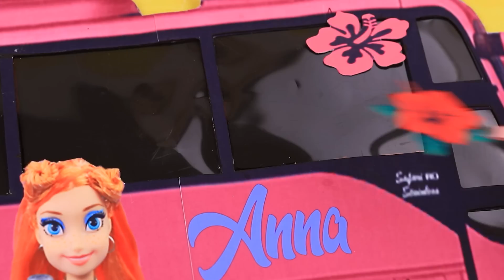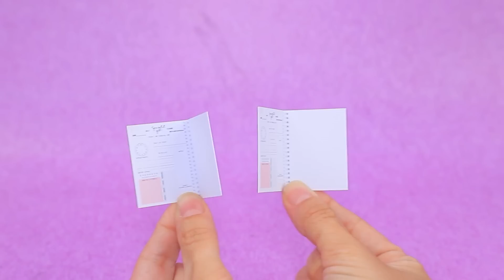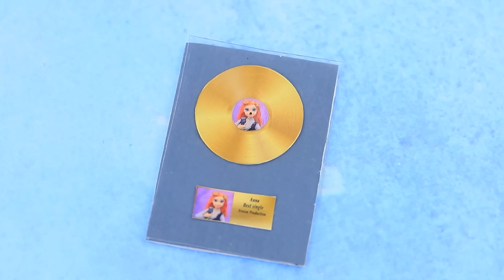From Elsa & Anna to Wednesday & Enid / 33 DIYs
Elsa, Anna and Olaf turned into Wednesday, Enid and Fester! It looks like they are stuck in another world, do you think they can get out of there? et's find out in the new LaLiLu Land video!

Supplies and tools:
• acrylic paints
• craft scissors
• brushes
• utility knife
• ruler
• tweezers
• plastic container of chewing gum
• styrofoam
• plastic ball
• foam balls
• cap
• rhinestone heart
• doll shoes
• satin fabric
• foam paper regular and glitter
• tulle
• nail file and buff
• snake lock
• soft fabric
• wire
• dry pastel
• fabrics
• buttons
• cover plastic part
• half beads
• paper
• decorative fruit slices made out of polymer clay
• plinth with stucco
• printed pictures
• cup for doll
• lens
• half glass bowl
• nail polish
• toy spoon
• slime
• glass jars
• craft paper
• rope
• glitter